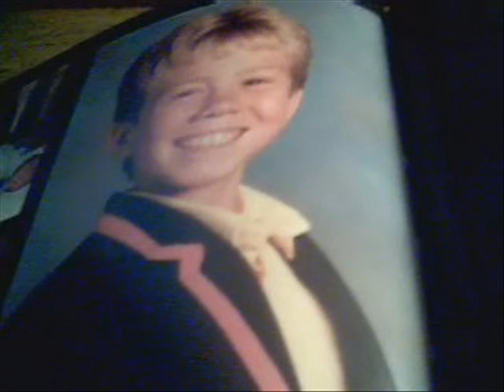Busted-loser kid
This is a video tribute to Busted. I love busted and still do so I give it my best try